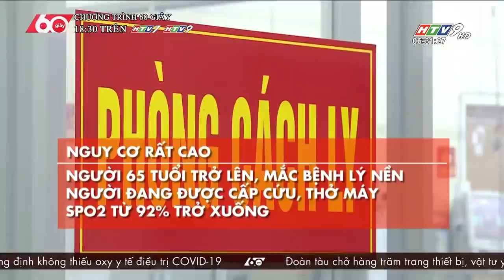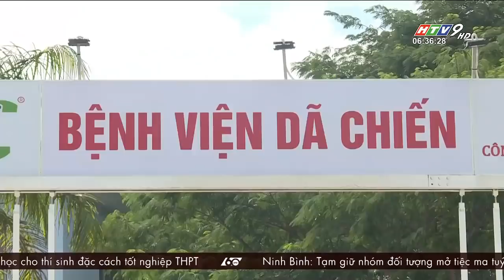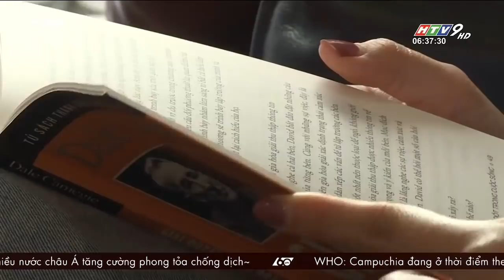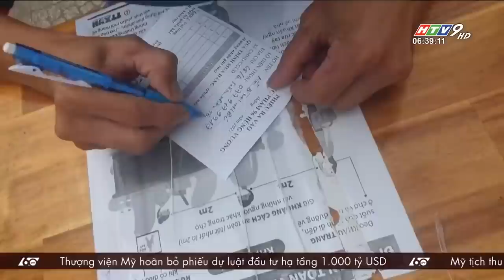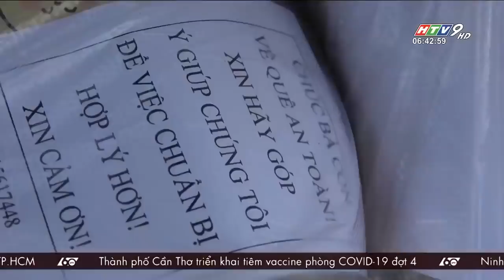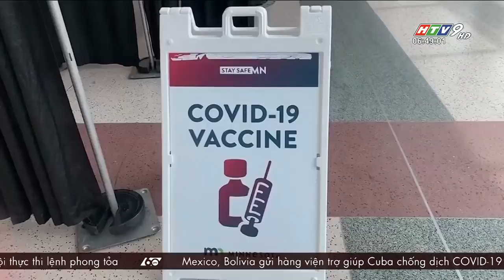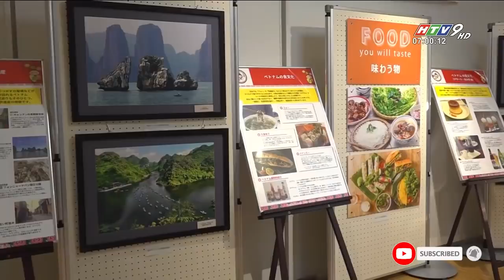60 Giây Sáng - Ngày 01/08/2021 - HTV Tin Tức Mới Nhất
60 Giây Sáng - Ngày 01/08/2021 - HTV Tin Tức Mới Nhất